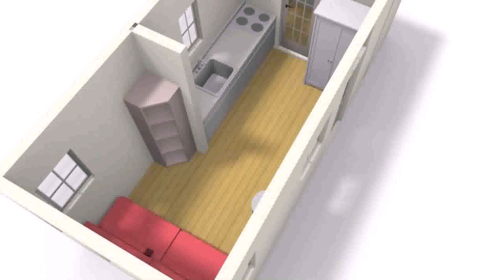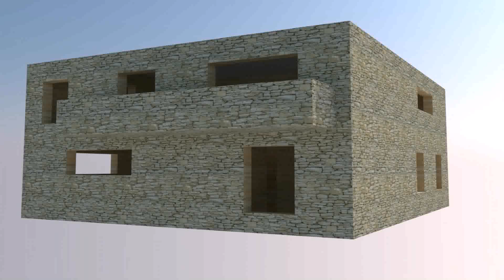House Images Simple